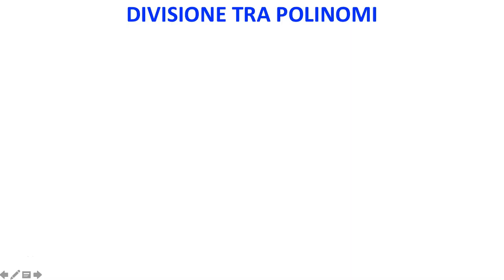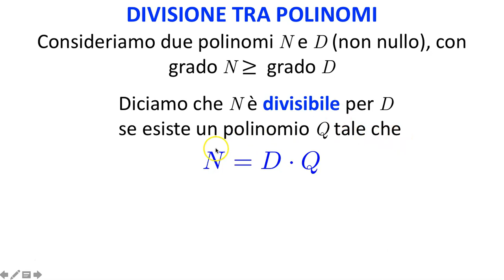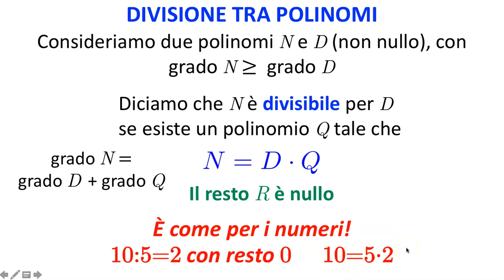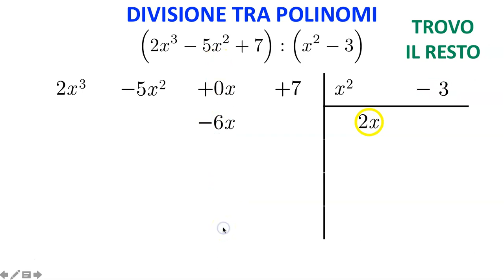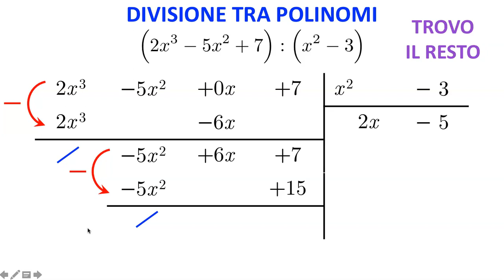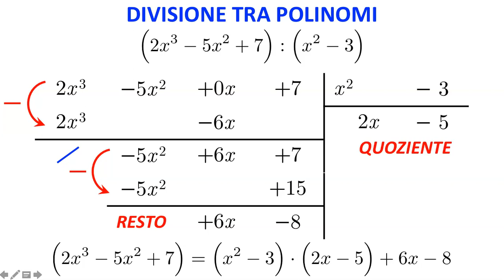Divisione tra polinomi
Divisione tra polinomi: spiegazione di quoziente, resto e definizione di polinomio divisibile. Svolgimento completo di un esercizio come esempio.